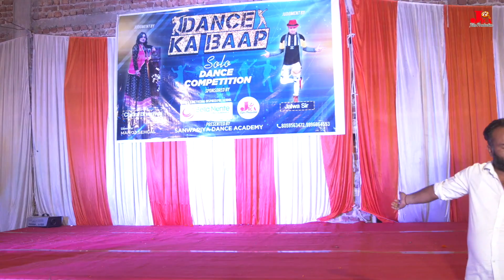Dance Ka Baap | Age 13/21 | Final Dance Show | Rewari | Manoj Sagal | Chitra | Jalwa JATINPUNIA VLOG